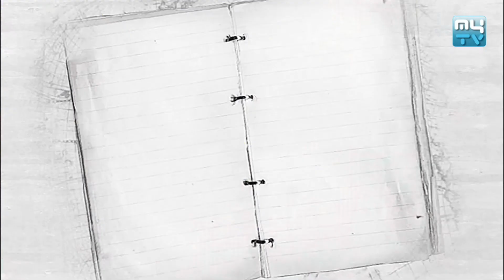MyTV Who is He ? | កម្មវិធី "គាត់ជានរណា?" 2018 Part 01